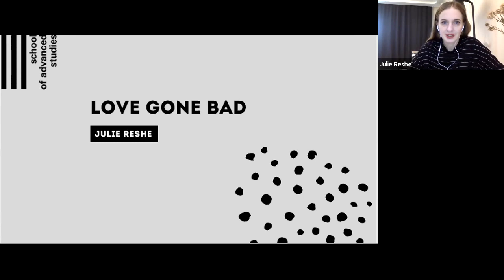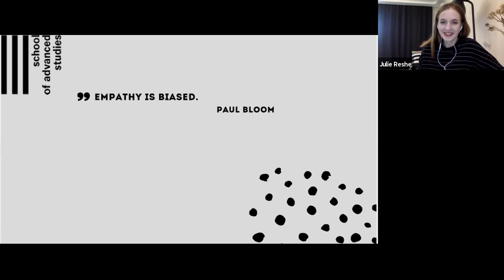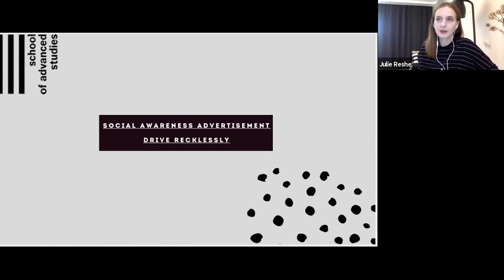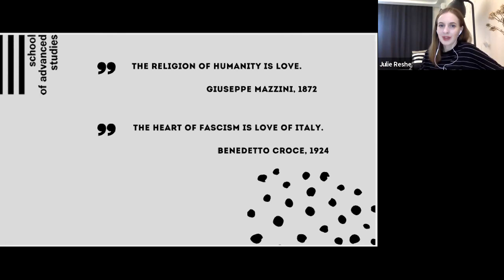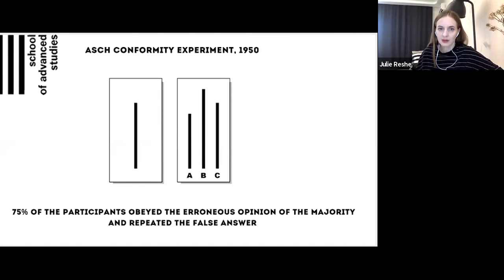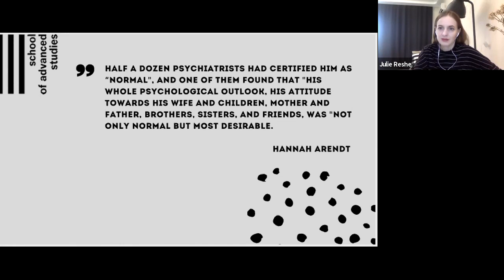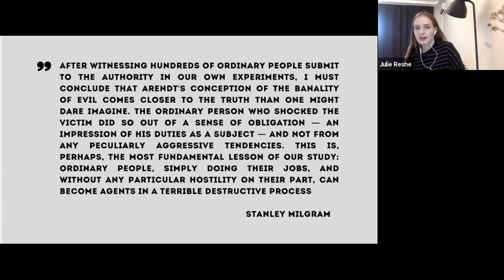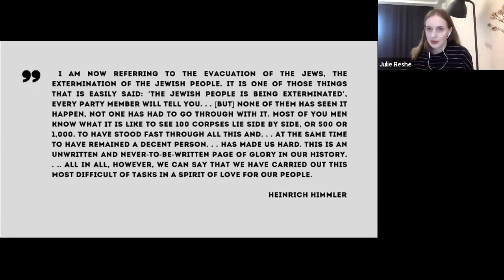Love Gone Bad (Julie Reshe's lecture)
Lecture 7, course LOVE AND SOCIALITY, sas_utmn 2021
Course syllabus: